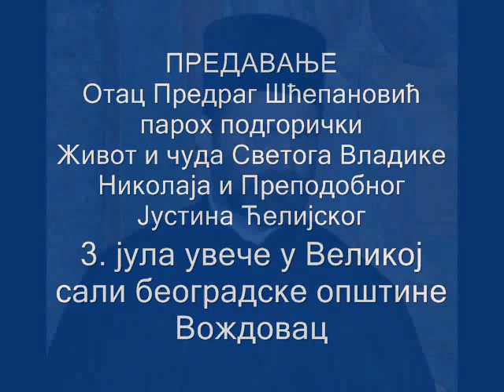Јереј Предраг Шћепановић св.Николај и св.Ава Јустин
Парох подгорички и директор Радио „Светигоре" Јереј Предраг Шћепановић одржао је 3. јула увече у Великој сали београдске општине Вождовац предавање на тему: Живот и чуда Светога Владике Николаја и Преподобног Јустина Ћелијског